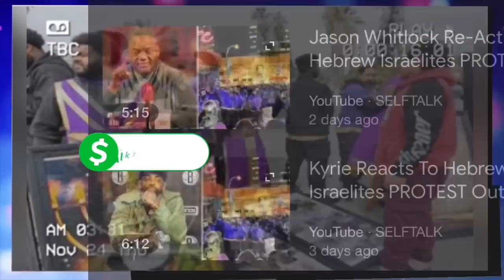Israelite Bishop Nathaniel Who PROTESTED For Kyrie Outside Barclays Center SPEAKS!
Israelites Leader Who PROTESTED For Kyrie Irving outside Barclays center SPEAKS On Being LABELED An "Hate Group" : Comedy Hype News

Kyrie Irving return postgame interview Reacts To Black Hebrew Israelites protest Outside Barclays Center ( MUST SEE)

Breaking News: Nets Owner Joe Tsai Turns His Back On Kyrie (UPDATE)

Stephen A Smith Stands With Jalen brown, nbpa, Kyrie Irving After Brooklyn nets 6 Demands list Released "it's emasculating"

Jay Williams On Kyrie 6 List Of Demands! "Let's Hold Brett Favre scandal & Sarah Silverman blackface , Howard stern nappy headed ACCOUNTABLE" jaywilliams #brettfavre